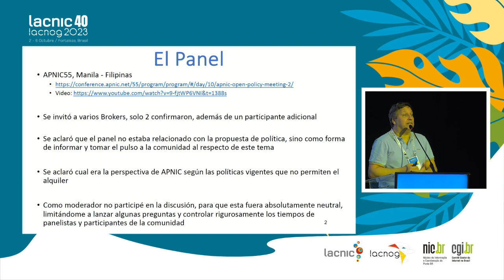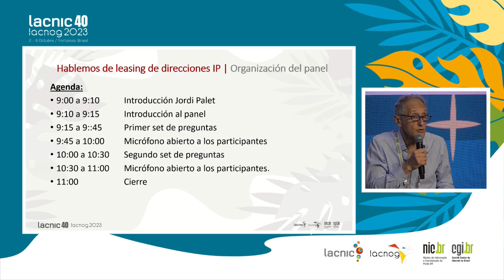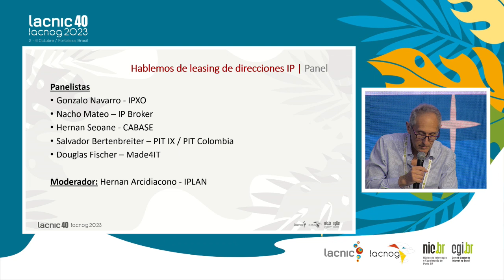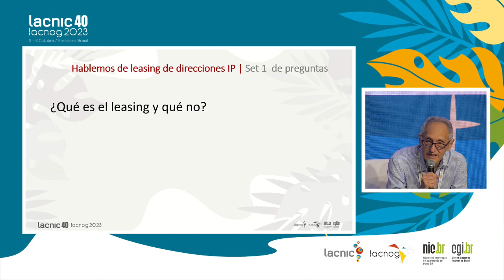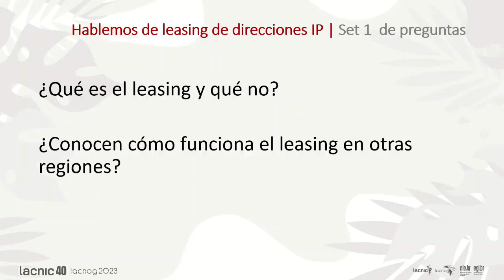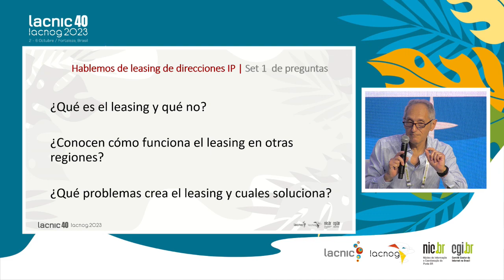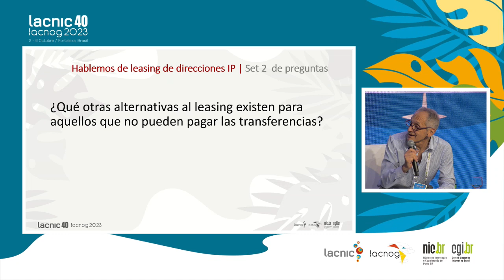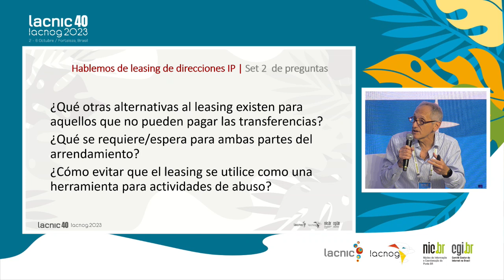Panel - Let's Talk about IP Address Block Leasing Current Practices and Perspectives